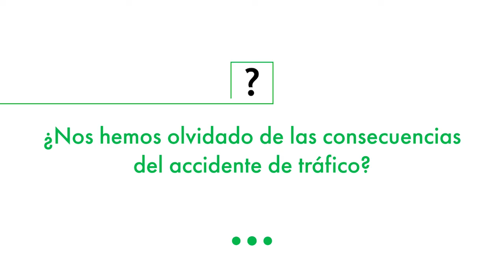Gregorio Serrano. Consecuencias del accidente de tráfico.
Son muchos las personas que fallecen y sufren lesiones con motivo del tráfico. Gregorio Serrano, Senior Advisor en movilidad sostenible, segura y conectada de Ernst & Young, explica cómo desde la sociedad nos hemos olvidado de las consecuencias que supone cada siniestro vial.